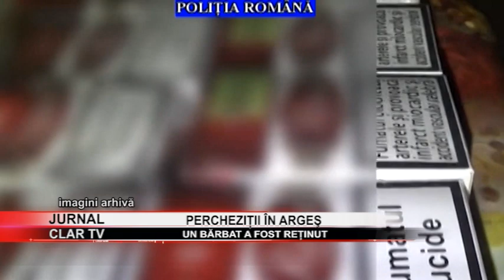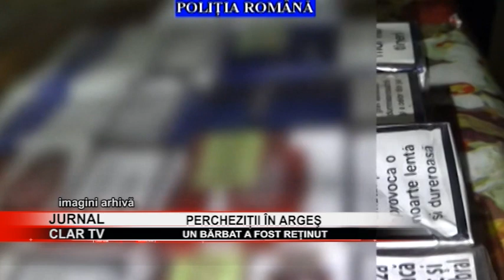stire 01 05 2020 Percheziții în Argeş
Contrabandiști de țigări, reținuți de polițiștii argeșeni in toiul nopții. Aceştia au fost prinși în flagrant și li s-au întocmit dosare penale.